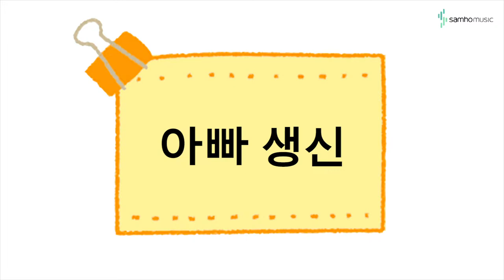캔디팡팡 바이엘2권 P55 '아빠 생신' (조희순교수 joy쌤)